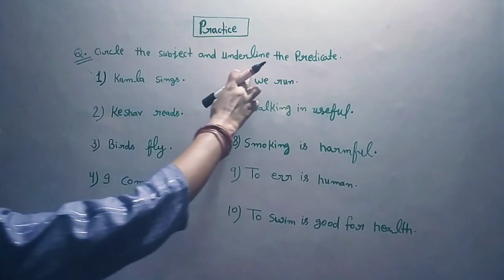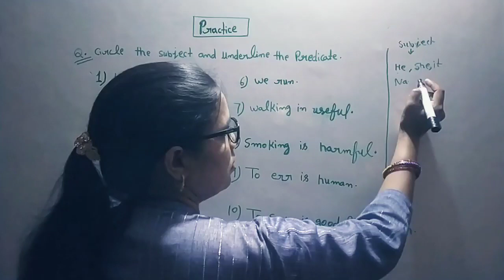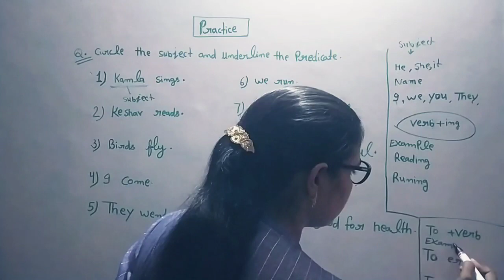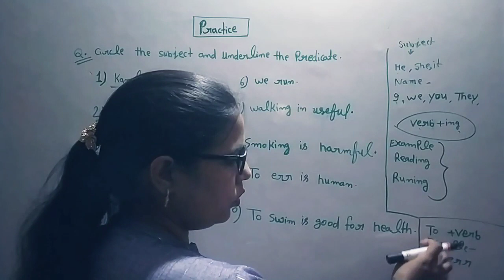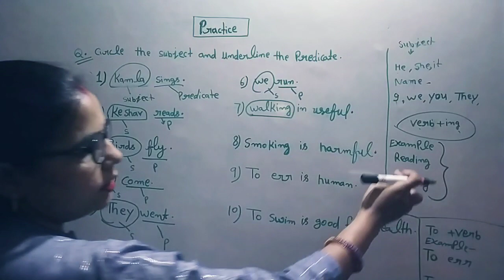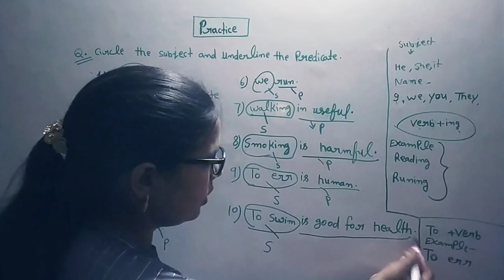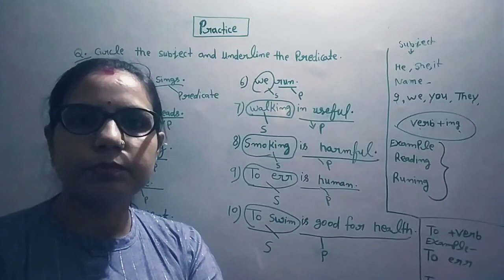Circle the subject and underline the predicate(grammar for kids step by step) grammar class 4/CBSE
circle the subject and underline the predicate (prectice set) grammar for kids step by step class 4

the sentences/definition of the sentence/grammar for kids/pc wren's grammar class 4
Kinds of sentences class 3 Grammar for kids/types of sentences in english/sentence improvement
English and Hindi grammar
English grammar for kids
English development
assertive sentences
interrogative sentences
imperative sentences
exclamatory sentences
saksham study Point
English connection for kids
English grammar sikhen
easy English grammar for kids
chubby cheeks dimple chin New rhymes with action Play group ,LKG, UKG, Nursery kids  poem action play group ka all course pane ke liye please channel ko subscribe Karen aur video ko like share Karen yadi aapko play nursery LKG UKG ka course chahie to please comment box mein bataen yadi aap online class karvana chahte Hain to please comment box mein bataen

मैं तोता, मैं तोता हरे रंग का हूंँ दिखता/Main Tota Main Tota Hare Rang ka hun Dikhta kids poem/kids
interrogative sentences/grammar for kids/grammar class 3/easy grammar for kids/interrogative sentences with examplethe sentences/definition of the sentence/grammar for kids/pc wren's grammar class 4
English development
assertive sentences
interrogative sentences
imperative sentences
exclamatory sentences
saksham study Point